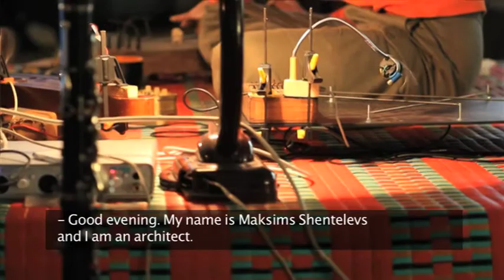Partition for ecosystem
Lecture-performance "Partitition for ecosystem" during Homo Novus 2011 in Riga, Latvia. Created by Viesturs Meikšāns, Jēkabs Nīmanis, Maksims Šentelevs and Swedbank choir.
A performance about new creative perspectives of two musicians and composers. It takes place in an old heating plant that the artists where using as a musical instrument. They recorded sounds on empty turbines, water tanks, generators, and it sounded very impressive. This performance is about sound as music, space as instrument, and endlessness of creative thinking.